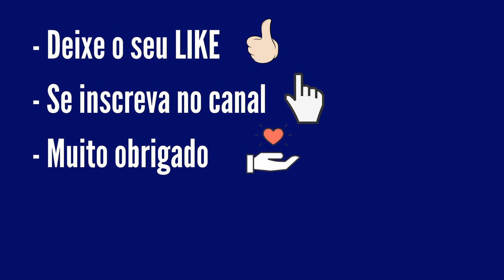Resultado Quina 5790 de Hoje, Resultado de Quina Concurso 5790 de Sexta Feira 25/02/22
Resultado Quina 5790 de Hoje, Resultado da Quina Concurso 5790 de Hoje Sexta Feira 25/02/22 sorteio realizado pela Loterias Caixa

...:::PREMIAÇÃO QUINA 5790:::...

4 acertos
63 apostas
R$ 5.159,03

3 acertos
3.356 apostas
R$ 92,23

2 acertos
96.230 apostas
R$ 3,21

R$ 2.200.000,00